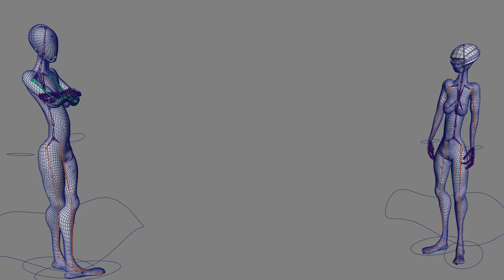"Welcome to Sector" Character Breakdown